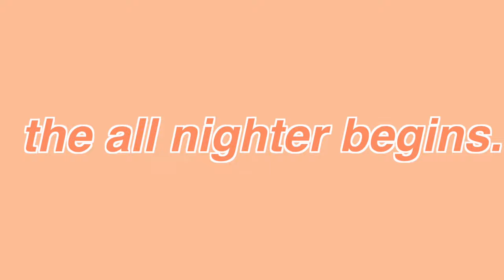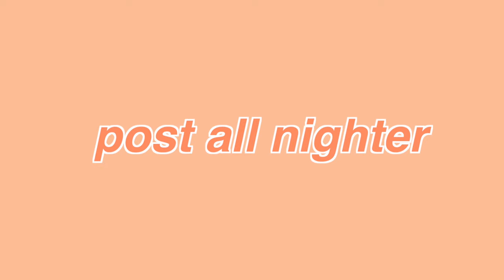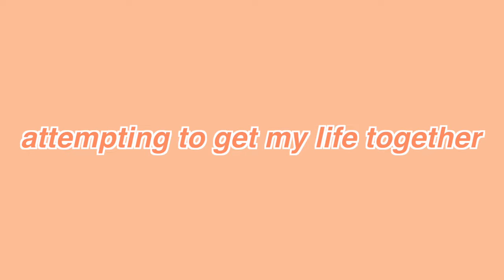TRAUMATIC FIRST DAY OF HIGH SCHOOL *senior year*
yo girlypops hi welcome to my first day of high school as a senior where i thought i was having the best day ever but that quickly changed when my mind started rotting from the lack of sleep!!!

FAQs

17

Canon 80D